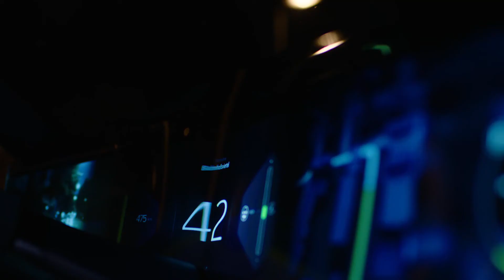GM Opel GT X Experimental Teaser